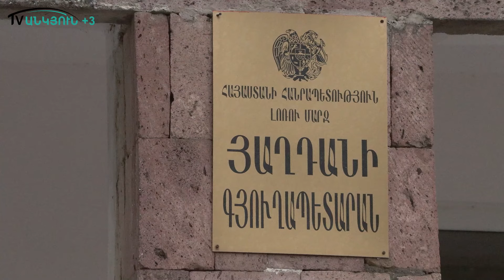«Դուխով» աշխատելու հմար,կողքներս կանգնող ա պետք գյուղացի